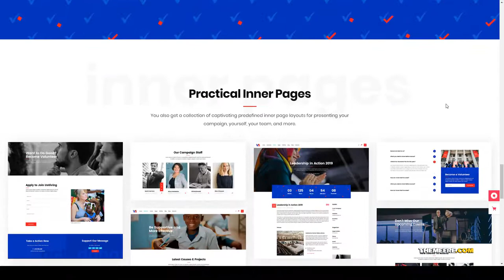Ayana - Political Campaign Theme campaign donation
ThemeForest Files Included Layered PSD, CSS Files, JS Files

 Columns 4+

 Layout Responsive

 Tags campaign, candidate, donation, foundation, fundraising, government, organization, political, political campaign, political candidate, political party, politician, politics, volunteer, vote